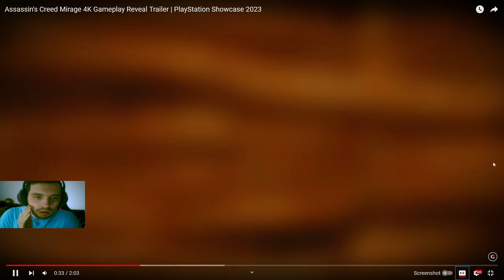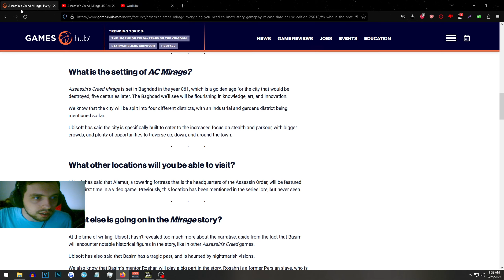REACTIONEZ LA NOUL GAMEPLAY LA ASSASSIN'S CREED MIRAGE!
✅Assassin's Creed Mirage in Romana

Salutare ! In acest episod am facut o reactie la noul gameplay la Assassin's Creed Mirage!
Jocul se va lansa pe data de 12 octombrie 202

About Assassin's Creed Mirage:
In Assassin’s Creed Mirage, you are Basim, a cunning street thief with nightmarish visions, seeking answers and justice. After an act of deadly retribution, Basim flees Baghdad and joins an ancient organization – The Hidden Ones. As he learns their mysterious rituals and powerful tenets, he will hone his unique abilities, discover his true nature, and come to understand a new Creed – one that will change his fate in ways he never could have imagined.